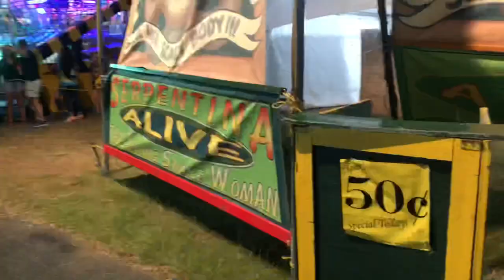GEORGIA NATIONAL FAIR 2019 VLOG |Perry GA